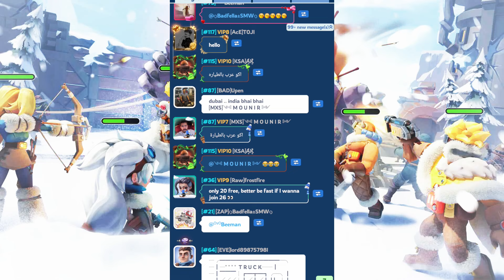📕 A Beginner's Guide, on How to Do a State Transfer 💡 in Whiteout Survival - Pre-Transfer | Part 1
State Transfer is a special monthly event that lasts for 6 days, where in this event players from each state can move to the state they want, but the distance and age of the state is not too far from their original state.

Time Stamp
00:00 - 00:09 : Intro
00:10 - 00:21 : What is State Transfer?
00:22 - 00:52 : Phase 1 - Pre Transfer
00:53 - 01:36 : Phase 2 - Invitational Transfer
01:37 - 02:00 : Phase 3 - Transfer Opens
02:01 - 02:07 : Transfer Requirements
02:08 - 02:31 : Power Cap Threshold
02:32 - 02:48 : Furnace Level
02:49 - 03:02 : No Active Combat
03:03 - 03:17 : No Alliance
03:18 - 03:39 : Not a President
03:40 - 04:17 : No Injured Troops
04:18 - 04:36 : Transfer Day +30
04:37 - 04:54 : Max 4 Characters
04:55 - 05:37 : Transfer Costs!
05:38 - 06:03 : Closing
06:04 - 06:16 : Outro
Some how-to videos you might need!

Signing Out ….. ✌ (^_^)